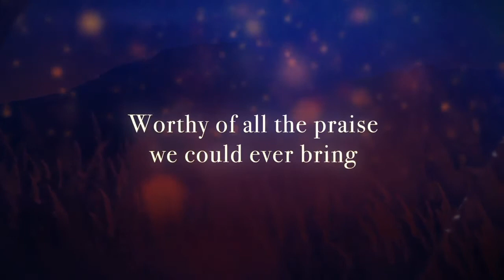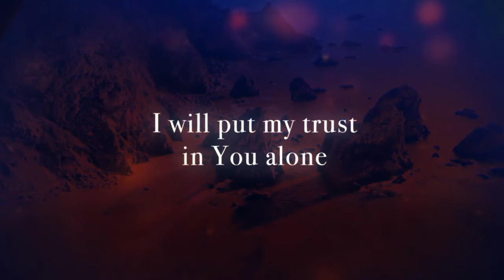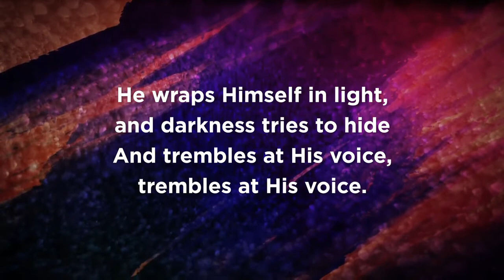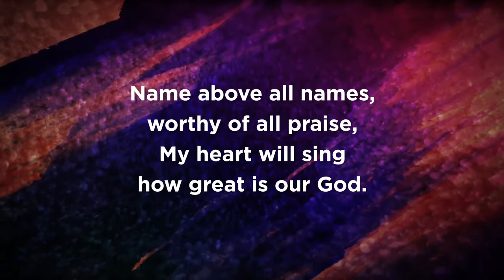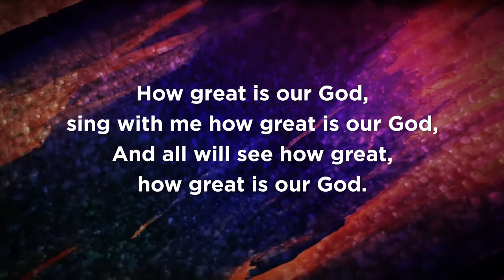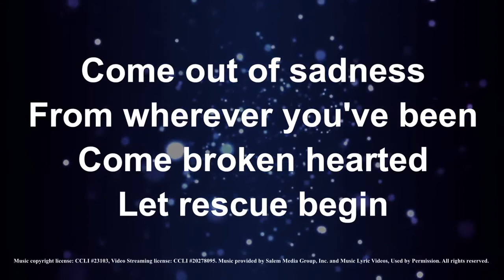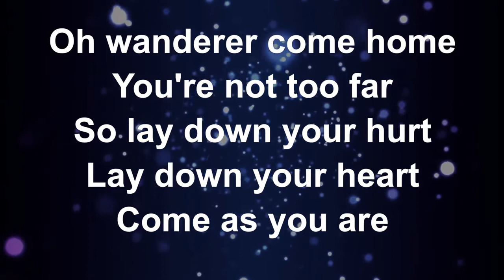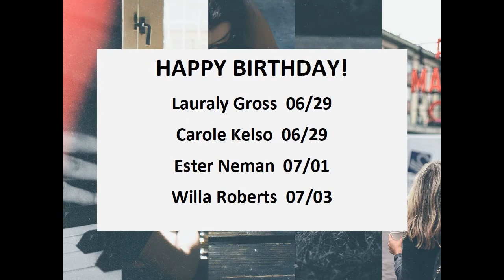Lord of Sickness and Sabbath - June 28, 2020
A person can live about three weeks without food, three days without water, three minutes without air, but they can't live 3 seconds without hope! Hope allows us to continue to persevere through difficulty because of the certainty of better days ahead. In our Bible passage this morning, we find a man who had been lame for 38 years, yet he continued to sit, waiting for a miracle. He looked forward with hope to a time when he would be healed and able to live a normal, productive life. One day, Hope looked him in the eyes and asked, "Do you want to get well?" That same Hope asks each of us the same question, "Do YOU want to get well?" Your answer to that question can change everything! Join us as we discover Living Hope!